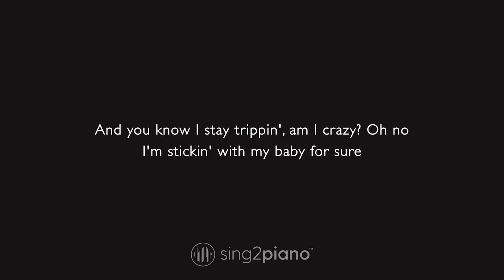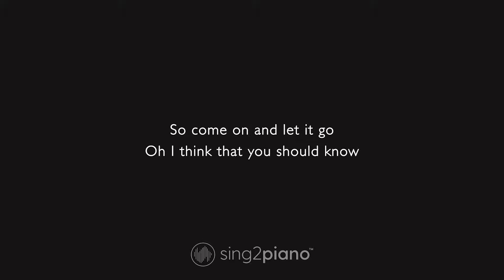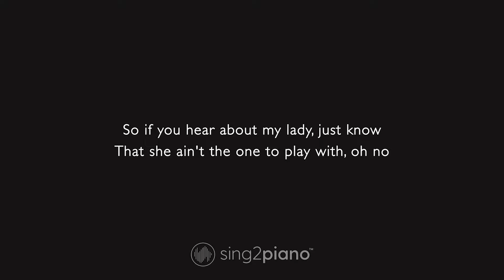Cross Me - Ed Sheeran, Chance the Rapper, PnB Rock (Higher Key) Piano Karaoke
1. @Sing2Piano on YT | Mention @Sing2Music on Socials

1. Vote via our community page polls every New Music Friday
2. Write it in the Comments 💬 (we read them all)
3. Directly via:

00:00 Cross Me Piano
00:03 Cross Me Instrumental
02:46 Sing2Piano For You, Up Next

𝗟𝘆𝗿𝗶𝗰𝘀
Originally Performed by Ed Sheeran, Chance the Rapper & PnB Rock